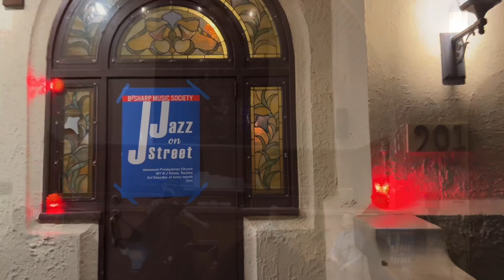Tracy Knoop Quartet live @ Jazz on J Street